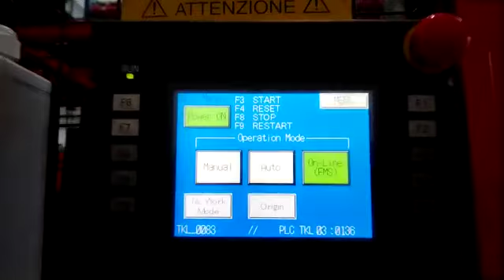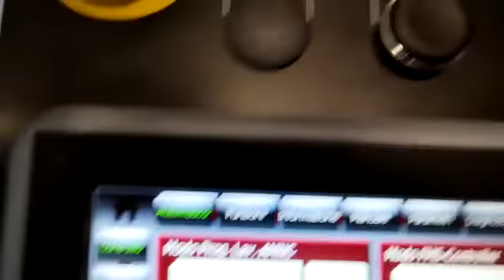temp 1(2)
temp 1